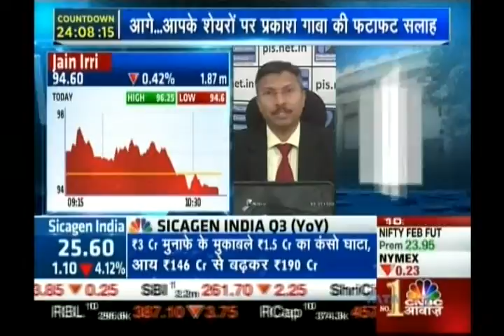Kiran Jadhav, Technical Analyst, Precision Investment Services on CNBC Awaaz on 31st Jan 2017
Kiran Jadhav, Technical Analyst, Precision Investment Services giving his view on Jain Irrigation.